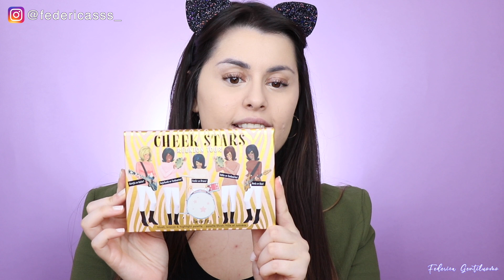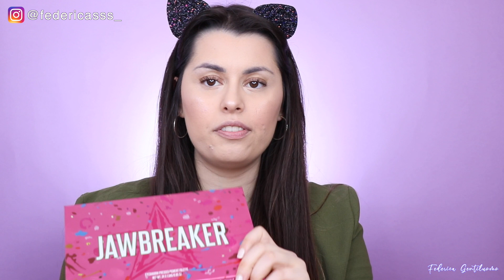MI TRUCCO CON I VOCALI DI UNA YOUTUBER 🔉😰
Ciao a tutti ragazzi e ragazze🥰 nel video di oggi mi trucco seguendo i messaggi vocali di whatsapp di Emily! Questo video è infatti in collaborazione con un'altra YouTuber, anche lei ha un canale a tema makeup e per questa collaborazione abbiamo deciso di truccarci con i messaggi vocali di whatsapp di entrambe per cui sul suo canale troverete il video in cui le si trucca seguendo i miei audio whatsapp!

VIDEO DI EMILY

◆ COME FILMO I MIEI VIDEO:
   -Canon Eos 80 D
   -Obiettivo SF 18-135 mm